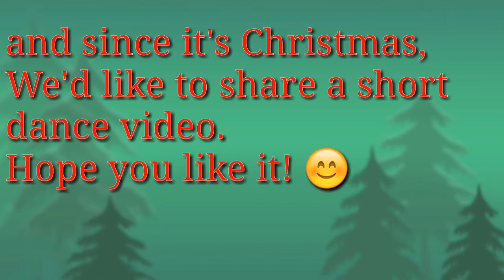Merry Christmas!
I uploaded this video to share joy during Christmas season!